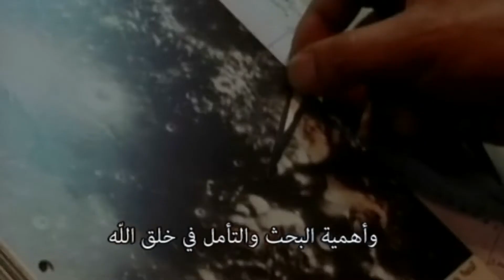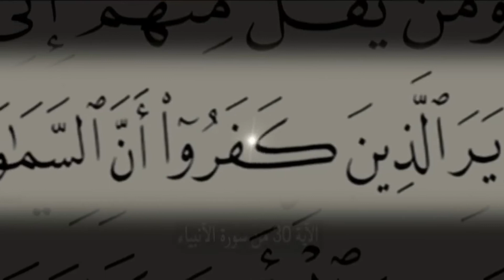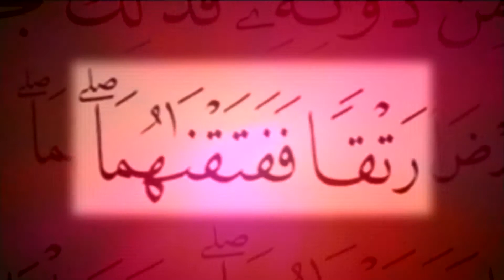أصوات الإعجاز: فهم الإعجاز العلمي..7/10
3 دقائق تلخّص عقوداً، وأحياناً قروناً، من الإنجازات العلمية...
من "أبواب السماء" تأتيكم سلسلة من 28 فيلماً قصيراً جداً!
(25)
فهم الإعجاز العلمي
ما هي الآليات التي تحكم قراءة الآيات المحملة بإشارات علمية في القرآن الكريم؟ كيف يتسنى لنا بادئاً ذي بدء أن نتعمق في فهم المعنى والدلالة الكامنين في آية بعينها؟
لنشاهد هذا المدخل!
أوضح أستاذ الرياضيات بجامعة تورونتو/كندا في كل محاضراته وأحاديثه التليفزيونية أن احترامه الخالص للعلم ومنهجه وللعقل ومنطقه هو ما أدى به إلى الاقتناع بالمصدر الإلهي للقرآن.
مقطع رائع!
هذا تعزيز إضافي لليقين بكتاب الله تحت الضوء الساطع للعقل والعلم الحديث
للمزيد شاهد فيلم "أصوات الإعجاز" كاملاً على
Bodoor.org